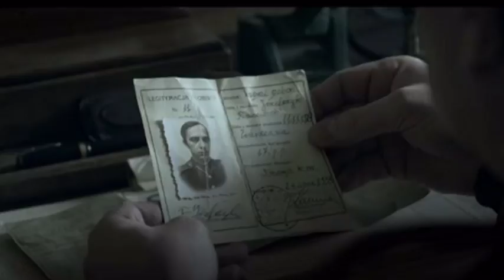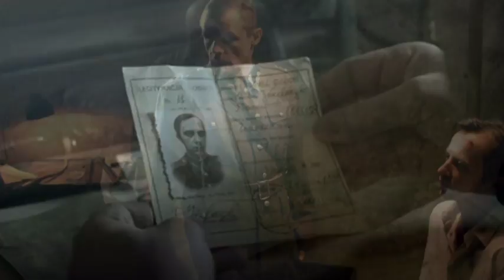Contra Mundum - Już dopala się ogień biwaku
„Już dopala się ogień biwaku” z albumu Contra Mundum: „W wierszu i boju. 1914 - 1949" (2016), muz. Norbert „Smoła” Smoliński / Paweł Gawlik / Adam „Malczas” Malczewski
Pieśń partyzancka „Już dopala się ogień biwaku” śpiewana była w 5 Wileńskiej Brygadzie AK, a także w innych oddziałach, słowa - autor nieznany. Śpiewano ją na inną melodię, niż tę, którą skomponowali członkowie Contra Mundum.
Wykorzystano do filmu materiały z filmu ''Wyklęty'' znajdujące się w internecie. Akcja filmu 'Wyklęty'' toczy się w Polsce, w drugiej połowie lat 40. XX wieku. Jego bohaterami są członkowie zbrojnego podziemia niepodległościowego walczący z reżimem komunistycznym o powojenny kształt ojczyzny. Film jest pełnometrażowym debiutem Konrada Łęckiego, reżysera a zarazem scenarzysty. Jest to pierwsza produkcja Fundacji Między Słowami, założonej m.in. z inicjatywy aktora Marcina Kwaśnego. Główne role zagrali: Wojciech Niemczyk, Marcin Kwaśny. Zdjęcia do filmu powstawały od 16 marca 2014 do 23 maja 2016.
Obsada filmu:
    Wojciech Niemczyk – Franciszek Józefczyk „Lolo”
    Janusz Chabior – minister Bezpieczeństwa Publicznego
    Jarosław Witaszczyk – Różycki
    Robert Wrzosek – Jaskóła
    Łukasz Pruchniewicz – „Brzezina”
    Ignacy Gogolewski – stary Gierada
    Maciej Rayzacher – Jan Józefczyk, syn „Lola”
    Łukasz Węgrzynowski – „Cichy”
    Andrzej Plata – „Maciek”
    Hanna Świętnicka – Bronka
    Marcin Kwaśny – „Wiktor”
    Piotr Cyrwus – gospodarz
    Marek Siudym – sołtys
    Olgierd Łukaszewicz – komendant AK
    Leszek Teleszyński – lekarz
    Adrian Wajda – żołnierz
    Mariusz Ostrowski – ojciec
    Dagna Dywicka – matka
    Dominik Bąk – Adam Buman
    Grzegorz Kowalczyk – major UB Strączyński
    Marcel Sabat - agent UB